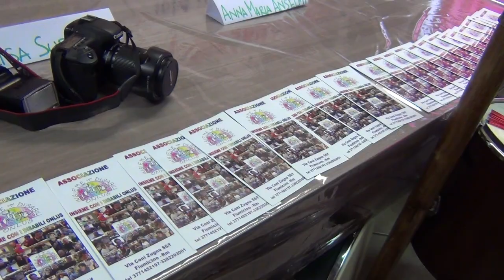Musicoterapia all'associazione Insieme con i disabili onlus a Fiumicino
Musicoterapia all'associazione Insieme con i disabili onlus. Interviste a Mauro Stasio, Edoardo Morello e Paolo Alberto Caneva.